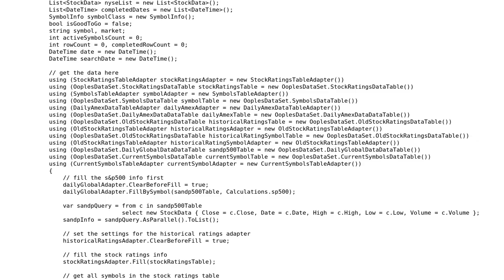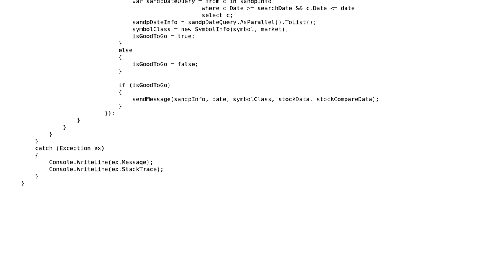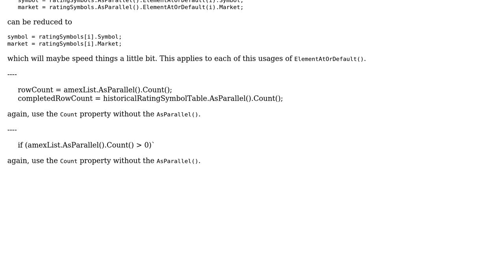Code Review: Optimizing my program by accessing data locally instead of a remote database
With thanks & praise to God, and with thanks to the many people who have made this project possible! You are responsible for your own actions.